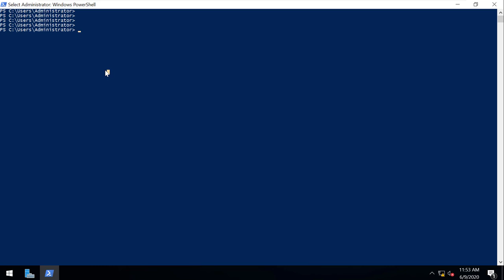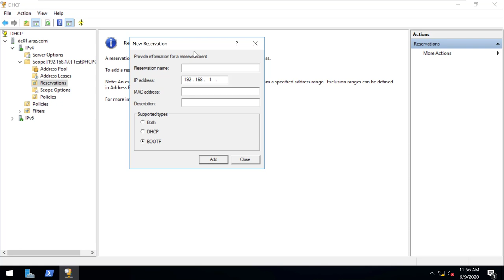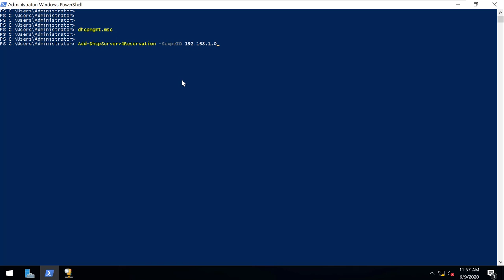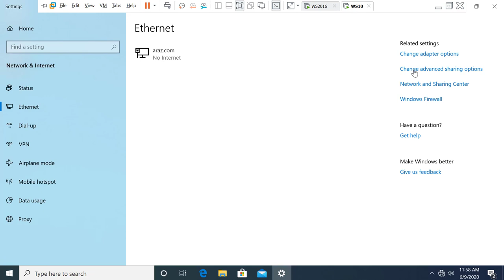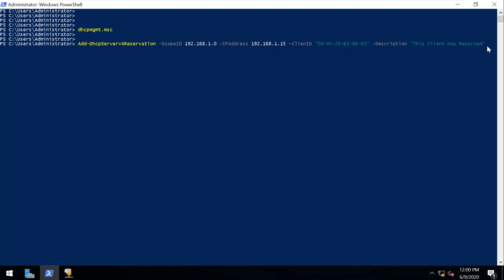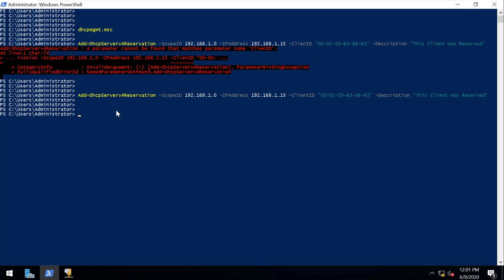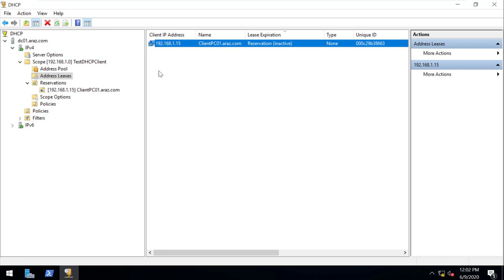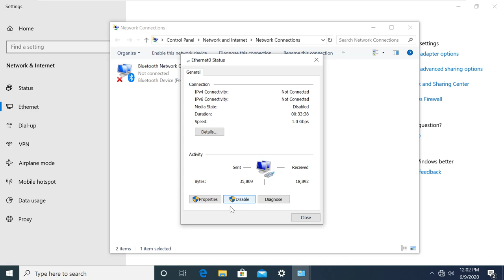DHCP-Reservation Via Powershell (By Araz Ahmadov) Part 7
Server,
Windows,
Linux,
Powershell,
RedHat,
ADDS,
Cisco,
MCSA,
MCSE,
Computer,
Fedora,
Suse,
Centos,
Repair,
DHCP,
DNS,
Vmware,
Esxi,
Nano Server,
WDS,
RSAT,
RMS,
WSUS,
Linux Ubuntu,
Backup,
Veeam,
Vmware Workstation,
VirtualBox,
Group Policy,
Active Directory,
MS Exchange,
HPE Server,
DL Server,
ML Proliant Server,
Proxy,
PfSense,
Access Points,
Terminal Server,
OSI Model,
Network Topology,
Print Services,
Hyper V,
Vmware VCenter,
Linux Mandriva,
MacOS,
RDS,
FTP
HTTP,
HTTPS,
SMTP,
POP,
TELNET,
IMAP,
ARP
TMG
Computer Hardware and Software
Input device
Output device
Motherboard
Storage device
Hard drive
Control panel
RAM
CPU
Azure
Server Manager
Dashboard
ADCS
ADFS
ADLDS
Device Health Attestation
PowerShell ISE
Certification Authority (CA)
Cipher suite
Certificate Trust List (CTL)
Zyxel
HP Switch
Common Log File System (CLFS)
Content Security Policy (CSP)
Storage
Raid 0,1,5,10
Windows 7
Windows XP
Windows Vista
Windows 8.1
System Restore
Disk Management
Remote Authentication Dial-in User Service (RADIUS)
Ping
Terminal
High Sierra
Monitoring
Log Files
Event Viewer
Msconfig
Dxdiag
Component Services
Computer Management
Defragment and Optimize Drives
Disk Cleanup
ISCSI Initiator
Local Security Policy
Microsoft Azure Services
Print Management
Task Scheduler
Baku
Azerbaijan
Microsoft Office
Linux Academy
Amazon
Ebay
AliExpress
Phyton
Java
Javascript
C++
Microsoft Visual Basic
Google
New York
US
UK
RHEL 8 RHCSA
California
Anaconda
Power BI
Fax Server
File and Storage Services
Host Guardian Service
Multipoint Services
Network Controller
Network Policy and Access Services
Print and Document Services
Remote Access
Remote Desktop Services
Volume Activation Services
Web Server (IIS)
Global Catalog
GUI
Core
Poe Switch
UniFi LR
Dell Switch
Dlink Router
Dlink Switch
Adobe Acrobat Reader
Algorithm
Analog
App
Application
Array
Data
Database
Digital assistant
Hopebot
Algorithm
IDE
AI
Cortana
Prolog
Turing machine
Alan Turing
Algorithm
Alice
Artificial intelligence
Automation
Chatbot
Chatterbox challenge
DART
Data
Data acquisition
Database
Datacenter
Data mining
Data processing
Data warehouse
Digital assistant
Learn mode
LIPS
LISP
Loebner prize
Logical decision
Natural language processing
Machine learning
Microsoft agent
Neural network
NLP
Turing completeness
Abend
Absolute address
Absolute Coding
Access violation
ACM
ActionScript
Action statement
ActiveX
Ada
Add
ADO
Advanced SCSI Programming Interface
Aggregation
Agile development methods
Agile Manifesto
Alert
Algol
Algorithm
Allocate
Altair BASIC
Ambient Occlusion
AOP
API
APK
Applet
Argument
Arithmetic operator
Array
Array of pointers
ASCII
ASP
ASPI
Assembler
Assembly
Associative operation
AutoHotkey
Automata-based programming
Automated unit testing
Automation
Turing machine
Turing test
Babel
C#
Callback
Camel book
CamelCase
Captured variable
CC
Chaos model
Char
Character code
Character encoding
Character set
Circuit satisfiability problem
Class
Class
Classpath
Clojure
CLOS
Closure
CLR
COBOL
Cocoa
Cocoa touch
Code
Codepage
Code refactoring
CoffeeScript
Command language
Common business oriented language
Common Gateway Interface
Commutative operation
Compilation
Compile
Compiler
Complementarity
Compute
Computer science
Concat
Concatenation
Concurrency
Conditional expression
Conditional statement
Constant
Constructor
Constructor chaining
Content migration
Control flow
CPAN
CPL
Crapplet
CS
CSAT
C sharp
CSS
CSS compressor
CSS editor
Curly bracket
Curry
CVS
Cygwin
Back-end
Back-face culling
Background thread
Backpropagation neural network
Base address
Batch file
Batch job
BCPL
Bean
BeanShell
Binary Search
Bind
Bit shift
Bitwise operators
Block
Block-based programming
Block-level element
BOM
Bool
Boolean
Boolean data type
Bracket
Branch
Brooks
Browse
Bug
Bugfairy
Bug tracking
Build computer
Bytecode
DarkBASIC
Data-flow analysis
Data flow diagram
Dataflow Programming
Datalog
Data source
Data structure
Data type
DDE
Dead code
Debug
Debugger
Debugging
Declaration
Declarative programming
Declare
Decompiler
Decrement
Deductive database
Delimiter
Dense matrix
Dependent variable
Dereference operator
Developer
DHTML
Die
Diff
Direct address
Discrete optimization
Dissembler
Div
Django
DML
Do
DOM
Dragon book
Dribbleware
Dump
Dword
Dylan programming language
Dynamic dump
Eclipse
ECMAScript
Eight queens problem
Element
Elixir
Ellipsis
Else
Else if
Elsif
Embedded Java
Encapsulation
Encode
Endian
Endless loop
EOF
Epoch
Eq
Equal
Error
Errorlevel
Esac
Escape
Escape character
Escape sequence
Eval
Event
Event-driven programming
Event handler
Event listener
Exception
Exception handling
Exec
Exists
Exponent
Exponential backoff
Expression
F#
False
False positive
Fifth generation language
First-class object
First generation language
Flag
Flat file
Floating-point
For
Foreach
Forth
Framework
Front-end
Full stack developer
Function
Functional programming
Fuzz testing
HAL
Hard code
Hash
Haskell
HDML
High-level language
HTML
JavaBean
Javac